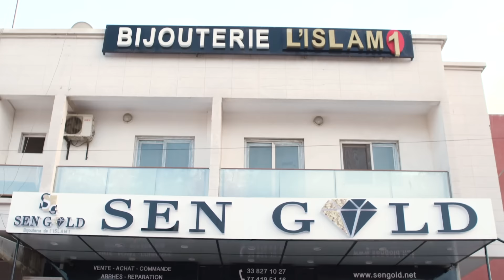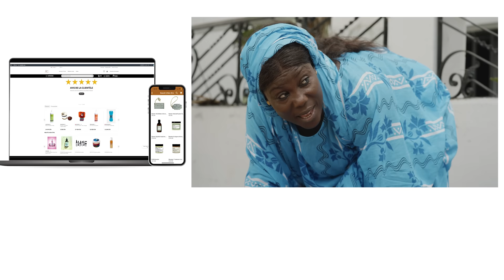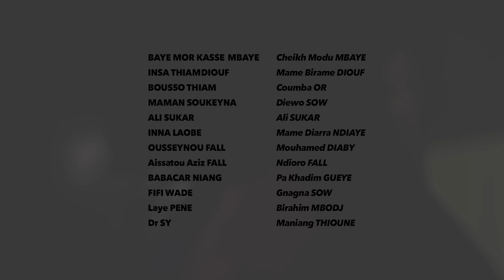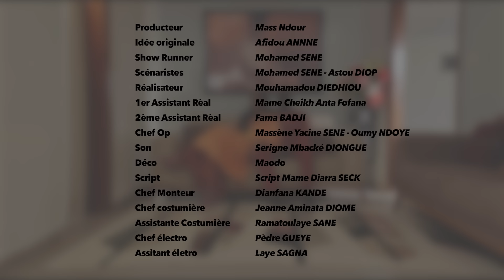Série - Baabel - Saison 1 - Episode 6 - VOSTFR